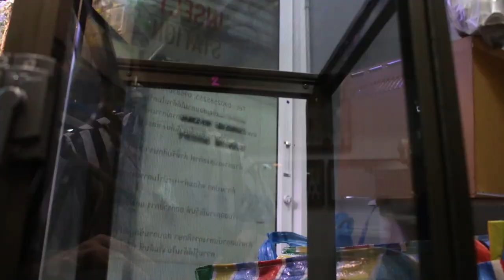หาดูยาก!! แจ็คสันคาเมเลี่ยนคลอดลูกแล้วครับ!!! อนุบาลลูกคาเมเลี่ยน Jackson's Chameleon giving birth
แจ๊คสันคาเมเลี่ยน หรือไตรเซอราท็อปจิ๋ว ของผมออกลูกแล้วว เดินเข้ามาเจอตอนกำลังออกพอดีเลย ตื่นเต้นมาก ๆ ครับ รีบหากล้องมาถ่ายให้เพื่อน ๆ ดู วินาทีหาดูยากกันเลย ไม่ได้หาดูได้ง่าย ๆ นะครับเนี่ยยย

สวัสดีครับ ชื่อโอ ธนัตถ์ นะครับ
อยากให้ทำคลิปอะไรคอมเม้นไว้ได้เลยน้าาา